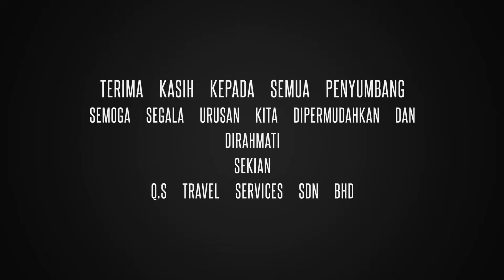Kembara Amal Wakaf Perigi dan Sumbangan di Kemboja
Assalamualaikum kepada semua

Dengan ini kami di QS TRAVEL SERVICES SDN BHD mengucapkan ribuan terima kasih pada semua menyumbang yang bermurah hati dalam menjayakan misi kembara amal dan kemanusian di kemboja bagi tahun ini.

Segala jasa dan keperihatinan anda semua amat kami hargai.

Wakaf perigi ini bertujuan untuk membantu penduduk khususnya masyarakat muslim kemboja dalam menjalani kehidupan harian.

Semoga segala urusan kita dipermudahkan dan dirahmati

Sekiranya ada yang berminat untuk menyertai ziarah kembara kemboja boleh hubungi wakil kami di talian
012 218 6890 HJH AIDA

Follow and like page : suiteholidayfanpages